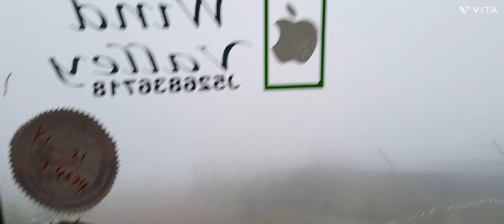Amappara | Amapara view point Idukki | Misty hill Ramakalmedu | Misty hills Kerala